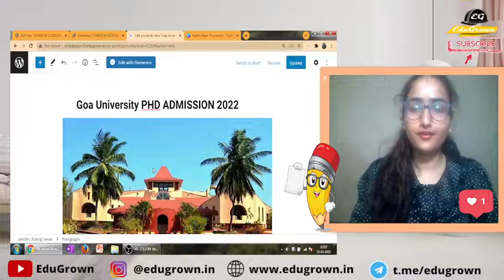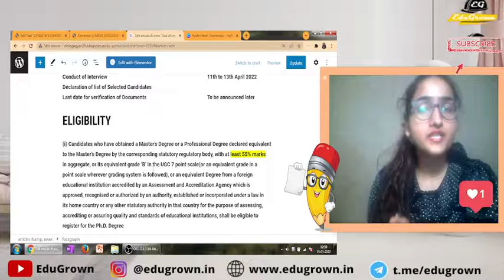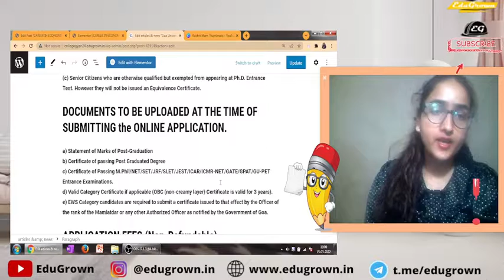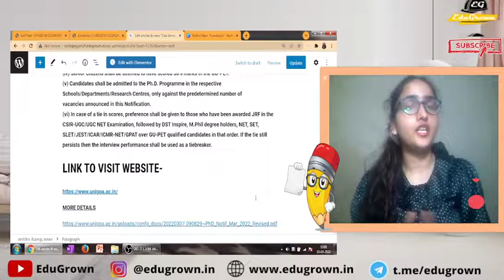Goa UNIVERSITY|PHD ADMISSION 2022| Notification Released!!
🎁 Separate YouTube Channels